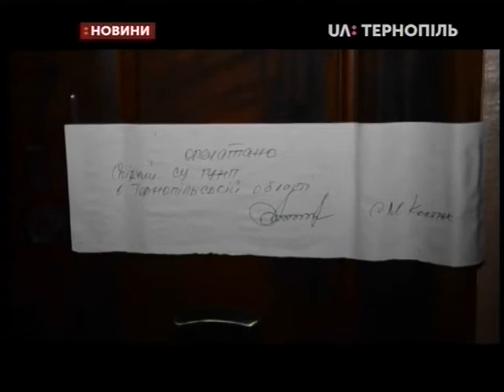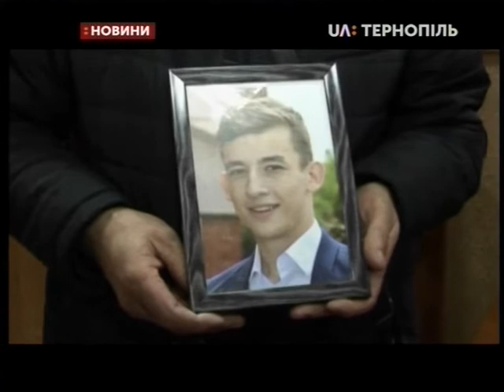16.04.2019. Новини. 20:30